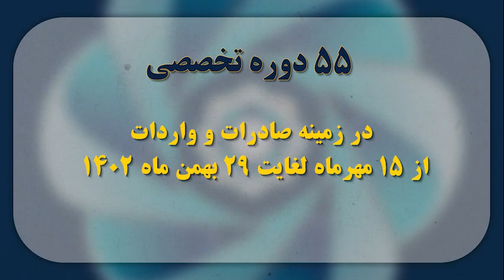۵۵ دوره تخصصی مجازی تجارت در مسیر بین الملل ویژه فعالین اقتصادی کل کشور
اتاق بازرگانی ،صنایع ،معادن و کشاورزی اصفهان مرکز توسعه سرمایه انسانی (متسا) با حضور اساتید برتر کشور در زمینه صادرات و واردات برگزار میکند.
برای ثبت نام این مجموعه رویداد به لینک زیر مراجعه کنید.